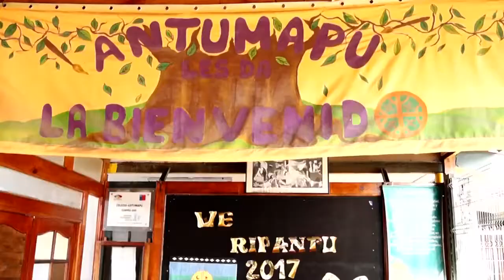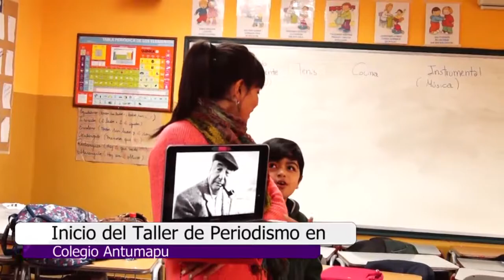Inicia el taller de Periodismo Escolar en el Colegio Antumapu